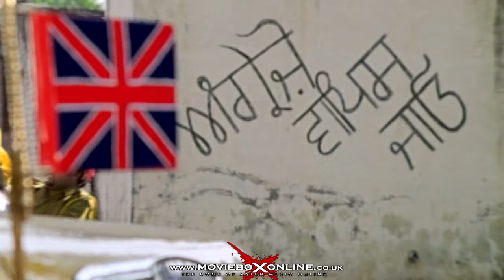AEH PAGRI SARDARA | OFFICIAL VIDEO | SUKSHINDER SHINDA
TRACK -- AEH PAGRI SARDARA
ALBUM -- SATGURU MERA
ARTIST -- SUKSHINDER SHINDA
LABEL -- MOVIEBOX